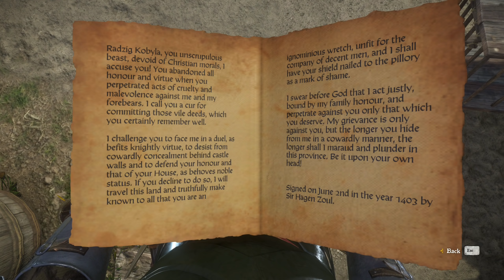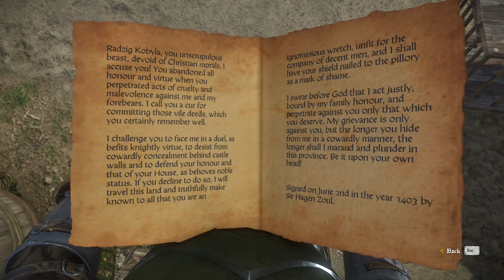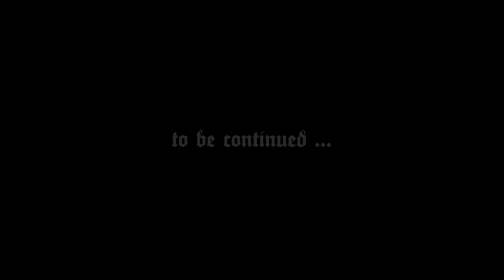Kingdom Come: Deliverance #80 - Band of Bastards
Negative Traits:
1) Somnambulant
2) Tapeworm